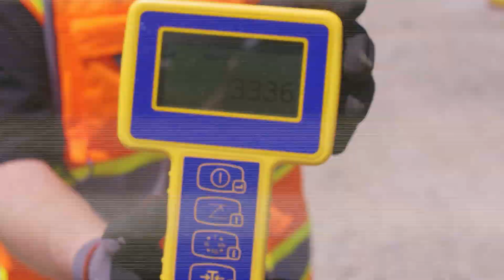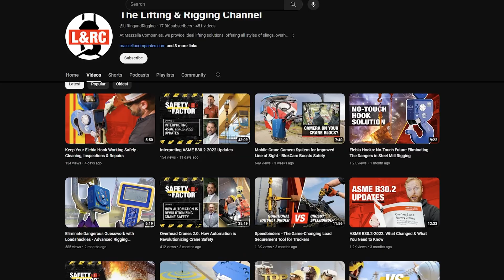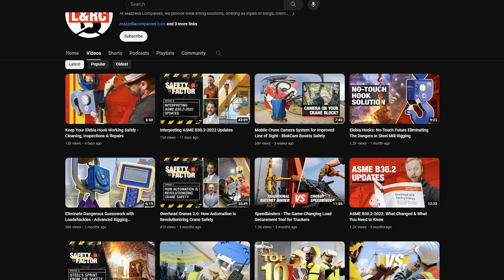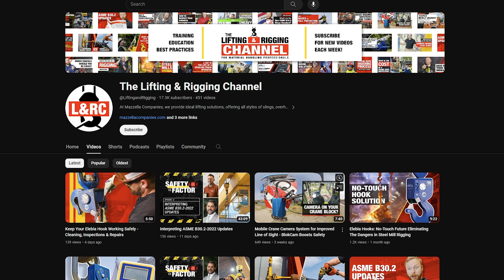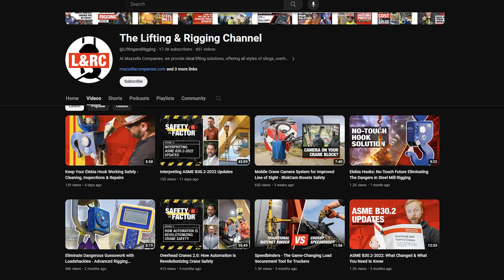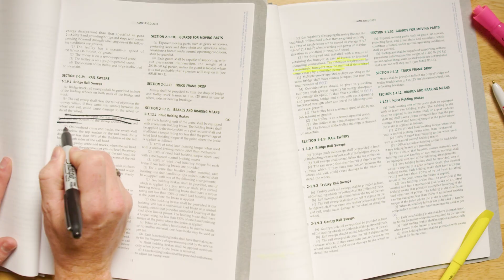The Top 10 Lifting & Rigging Videos of 2023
The Top 10 Lifting & Rigging Videos of 2023! What does 2024 have in store?

Don't miss this roundup of our greatest lifting and rigging videos from the past year! We're counting down the most viewed, most liked, and our personal favorites.

You'll discover:
⭐ The ultimate beginner's guide to essential rigging terms and questions.
⭐ Fall protection expert analysis of Rihanna's jaw-dropping Super Bowl act.
⭐ The magical MAJEC method for selecting perfect lifting clamps.
⭐ A complete turnbuckle tutorial - parts, uses, and pro wrestling!
⭐ 10 mind-blowing new technologies transforming lifting and rigging.
⭐ How to use speed binders for rapid tie-downs.
⭐ Below the hook views with block-mounted crane cameras.
⭐ The inspiring evolution of safety in steel mills.
⭐ Lifting uneven loads with offset centers of gravity.
⭐ Key ASME B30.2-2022 Overhead Crane standard changes.

What rigging videos do you want to see in 2024?

Stay safe out there, and remember - safe rigging is smart rigging!
Check out the videos!

Fall Protection Expert Reacts to Rihanna's Super Bowl Halftime Show

The Ultimate Guide to Turnbuckles: What They Are, How They Work, and Which One You Need

Mobile Crane Camera System for Improved Line of Sight - BlokCam Boosts Safety

ASME B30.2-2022: What Changed & What You Need to Know

In this video
0:00 - Intro
0:49 - Basic Rigging Questions and Terms Answered and Defined
1:26 - Fall Protection Expert Reacts to Rihanna's Super Bowl Halftime Show
1:58 - How To Choose a Lifting Clamp
2:24 - The Ultimate Guide to Turnbuckles
2:50 - 10 Transformative Technologies Reshaping The Lifting Industry
3:24 - Speedbinders - The Game-Changing Load Securement Tool
3:49 - Mobile Crane Camera System for Improved Line of Sight - BlokCam
4:10 - Steel’s Sprint From the Safety Stone Age
4:32 - How To Rig and Lift an Off-Center Load
4:52 - ASME B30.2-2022: What Changed & What You Need to Know
5:24 - Rigging & Lifting Channel in 2024

The information contained on this YouTube Channel should not be considered exhaustive and the user should seek the advice of appropriate professionals.